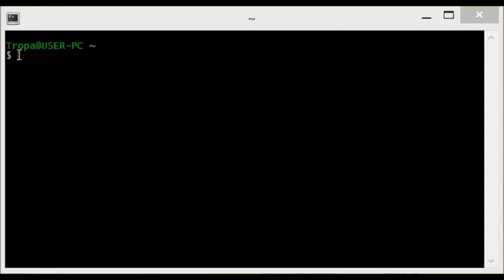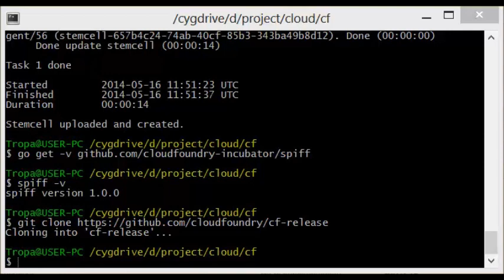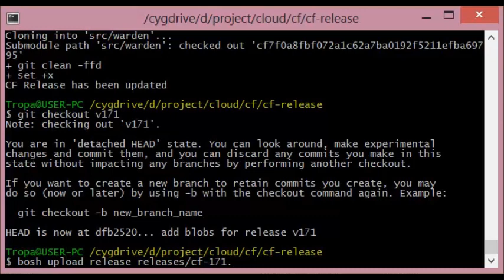Installing Cloud Foundry on Windows with BOSH CLI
The process of installing Cloud Foundry on Windows using BOSH CLI.